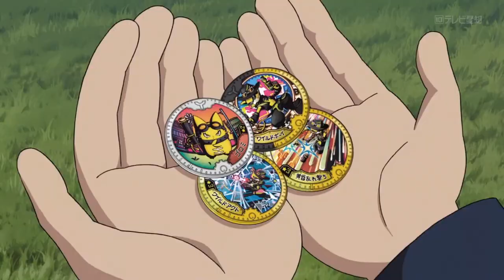妖怪ウォッチ Youkai-Watch Y Academy Jiba Jinpei 寺刃 ジンペイtransforms to Wild Boy ワイルドボーイ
Footage taken from episode 8 of Yokai Watch: Y Academy